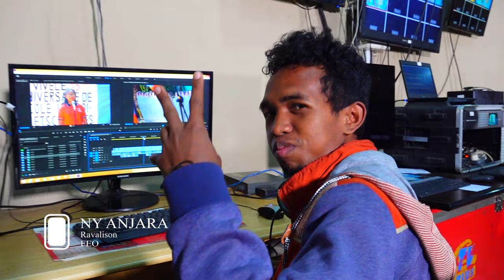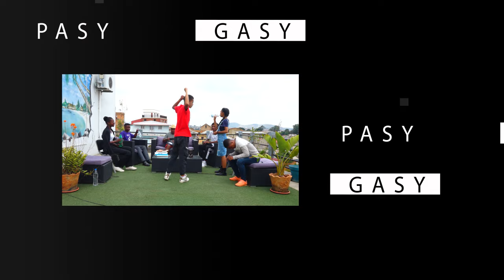PASY GASY 12 JANV 2024 FIANARANA SA ASA NO ILAIN'NY MADAGASIKARA MBA HANDROSO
Araho ny fandaharana dia apetraho eo @ commentaire ny hevitrao, araka ny fahitanao ny zava-misy ankehitriny eto Madagasikara :
« FIANARANA SA ASA NO ILAIN'NY MADAGASIKARA MBA HANDROSO ? »
Pejy : PASY GASY PEJY OFISIALY